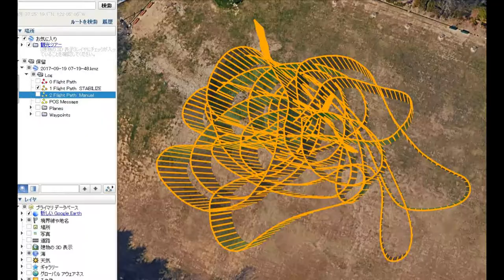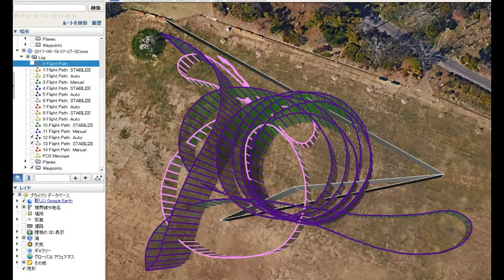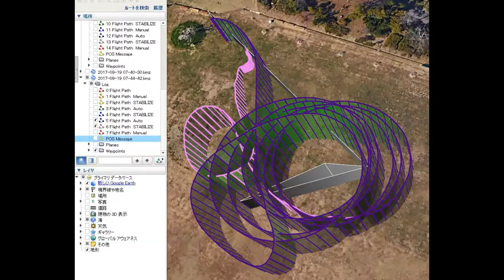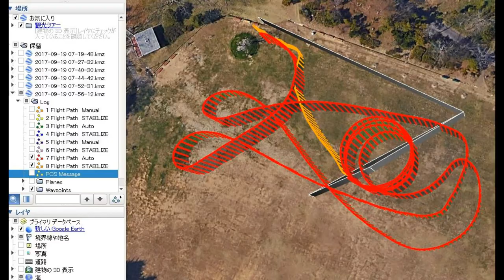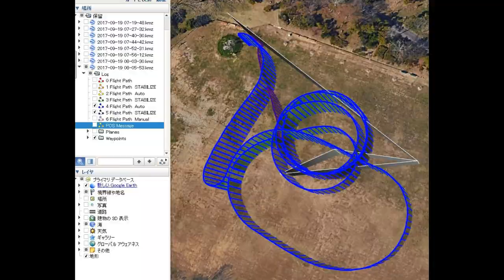SnowyOwl35iVV2-1: 5th Test Flight Auto mode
GPS is well act.
But, a direction in Takeoff is not settled.

PID Setting is almost OK.
Battery  240mAh3cell G3(3-4minutes)

width 95cm
length 49cm
Frame weight173g without Pixhawk GPS Battery RX

Servo: Inverted V (DM56 MicroServo*2)
Motor: Turnigy 2211 Brushless Indoor Motor 2300kv
ESC:H-KING 12A Fixed Wing Brushless Speed Controller
Battery:LiPo  one 240mAh3cell G3
Control: 3CH (a motor, V tail 2ch)
Gear :  66TM0.4 Acetal GWS EPS 4D (Stainless shaft3mm, 3mm ball bearing), First gear:  60TM0.4 GWS EPS D, 64P8TPinionWire(with 4mm ball bearing), Pinion Gear M04 12T
Film of a wing: Orcofilm EN158C
Micro 32bit Pixhawk Neo M8NGPS